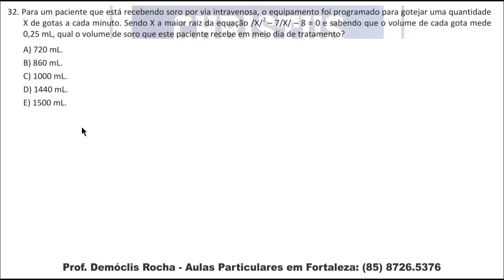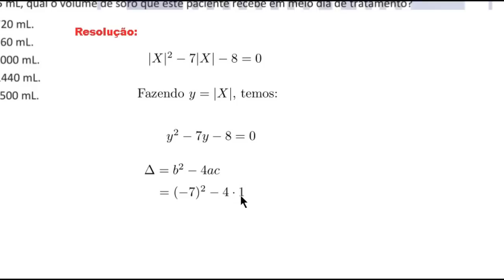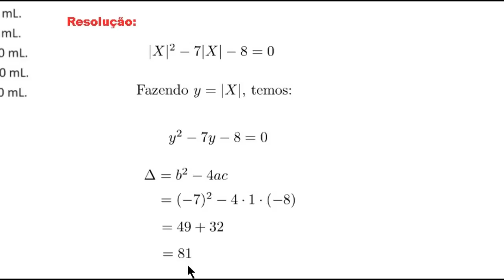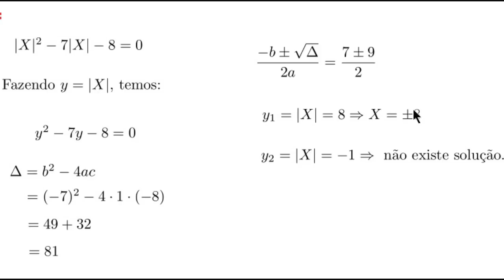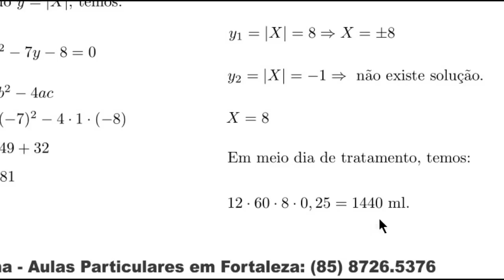Equação de 2° Grau e Módulo [Unichristus - Medicina, 2012, C,E, , Questão 32]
32. Para um paciente que está recebendo soro por via intravenosa, o equipamento foi programado para gotejar uma quantidade
X de gotas a cada minuto. Sendo X a maior raiz da equação /X/^2  – 7/X/ – 8 = 0 e sabendo que o volume de cada gota mede
0,25 mL, qual o volume de soro que este paciente recebe em meio dia de tratamento?

A) 720 mL.
B) 860 mL.
C) 1000 mL.
D) 1440 mL.
E) 1500 mL.